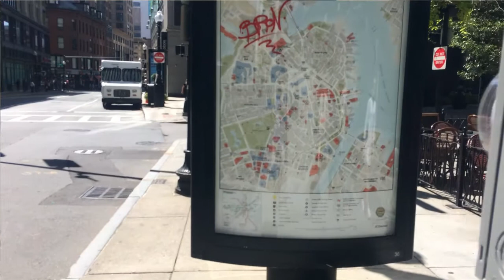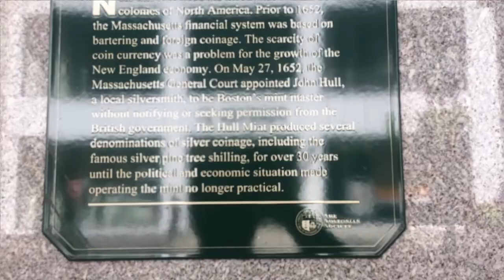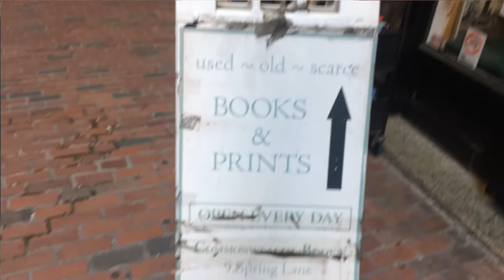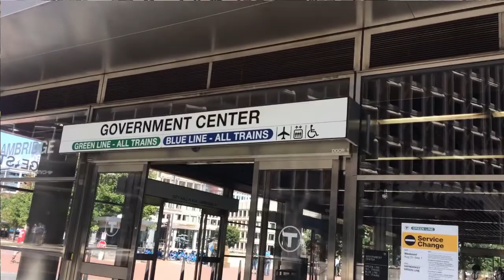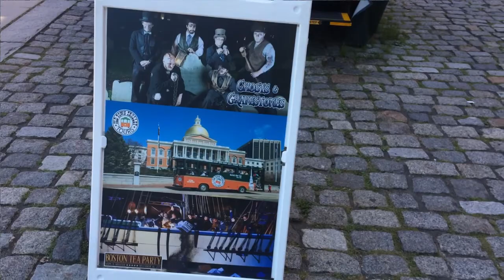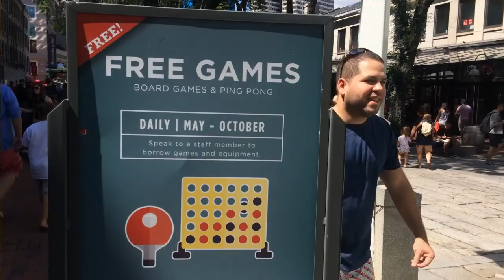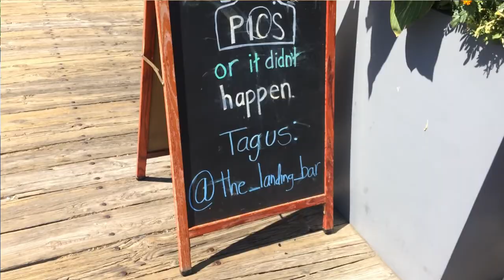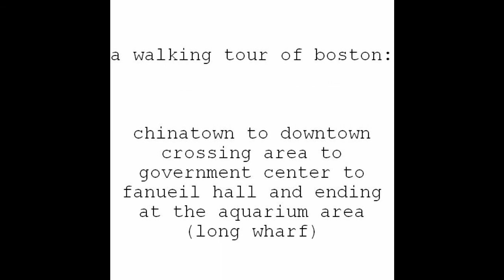a walking tour of boston: downtown crossing, government center, faneuil hall, and long wharf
binaural city sounds.